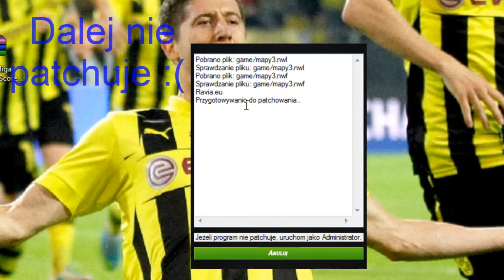Ravia.eu - Problem z patchem !!!.